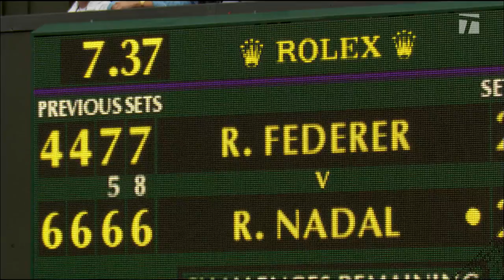Strokes of Genius: Match Facts